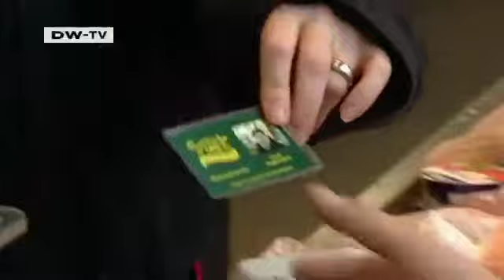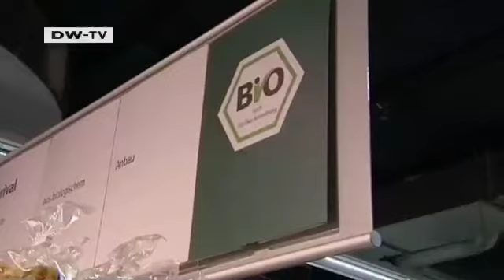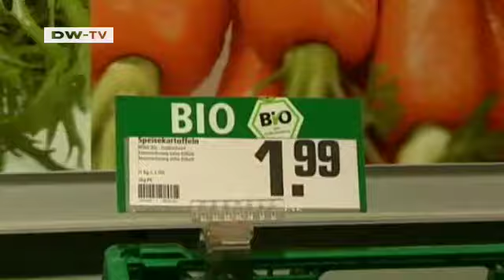Берлин - биопродуктовая столица Европы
Производство биопродуктов - одна из немногих в Германии отраслей, оборот которой в 2009 году вырос, несмотря на кризис. Немцы готовы платить больше за продукты питания без пестицидов и химических добавок.